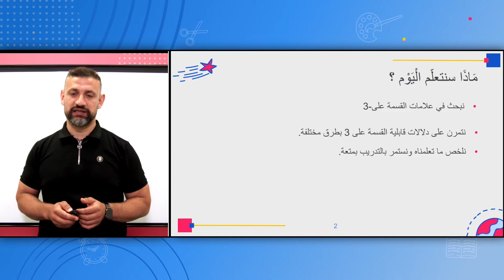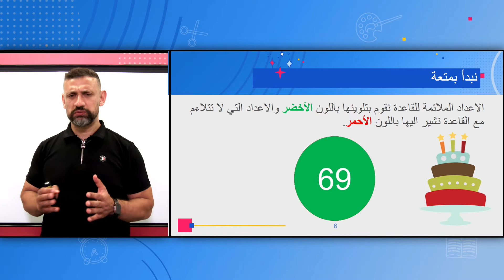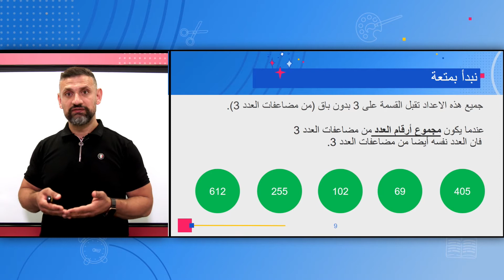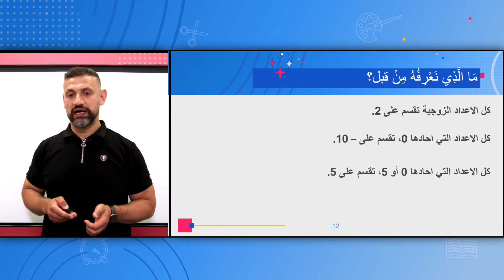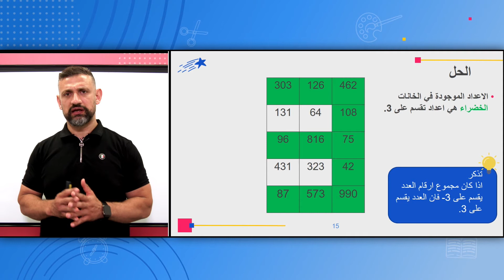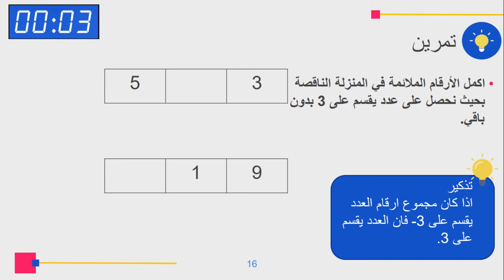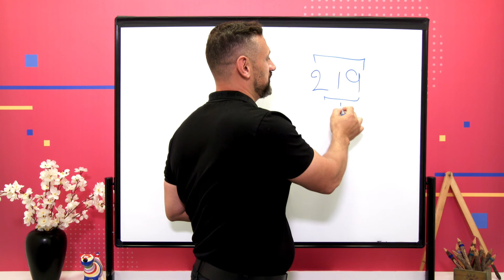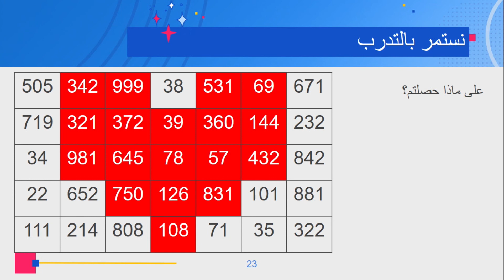الصف: الرابع، رياضيّات - دلالات قابلية القسمة على 3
المعلم: حسن أيوب